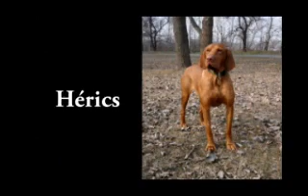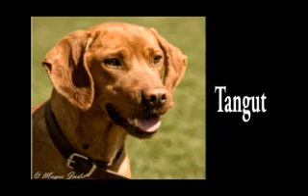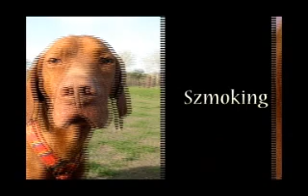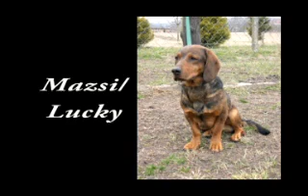2011 - MAGYAR VIZSLA FAJTAMENTŐ CSOPORT 2011-ES RÉVBEÉRTJEI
A Futrinka Egyesület Magyar Vizsla Fajtamentő Csoportja a bajban lévő rövid szőrű, illetve drótszőrű magyar vizslákat és nagyon ritka esetben ezek egyértelműen felismerhető, típusos keverékeit menti, számukra igyekszik megteremteni a biztonságos elhelyezést, megfelelő állatorvosi ellátást és rehabilitációt. Eddig tevékenységünk során már több, mint ötszáz magyar vizsla számára találtunk új, szerető otthont, s sajnos egyre több megkeresést kapunk, egyre több kutyának van ránk szüksége. A magyar vizsla nemzeti kincs, s mint ilyen, kiemelt értéket képvisel, mégis egyre többüket várja, fenyegeti valamely gyepmesteri telepen, menhelyen altatás... Védenceink egy részét németországi partnerszervezeteinken keresztül külföldön adjuk örökbe, de mindig van belföldön örökbeadható kutyánk is. Sajnos a magyar vizslák esetében a kínálat lényegesen meghaladja a keresletet, ezért van szükségünk a külföldi együttműködésekre is. A magyar vizsla, mint fajta minőségének megőrzése érdekében mentett kutyáink - szukák és kanok is - kizárólag ivartalanítva fogadhatók örökbe, ellenőrzött körülmények között, oltva, egyedi azonosító chipezve. 2011-ben szerencsére több védencünk gazdisodásának is örülhettünk. Ez a videó őket mutatja be köszönetképpen a támogatásért, odafigyelésért, szeretetért.